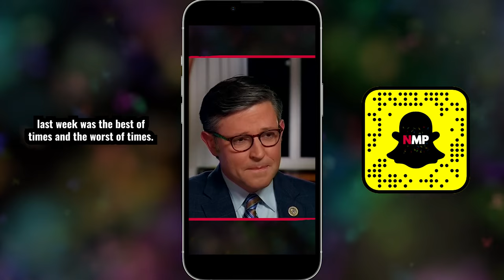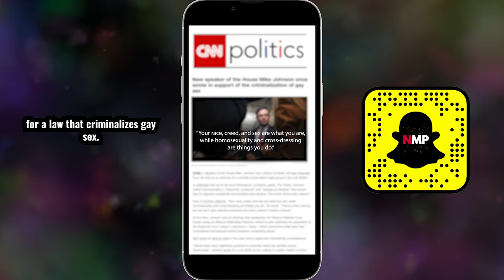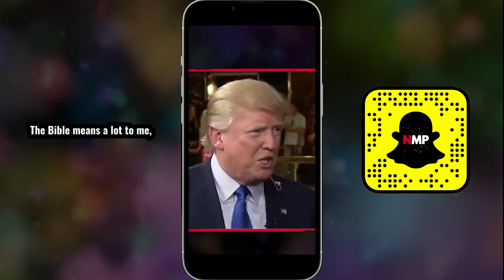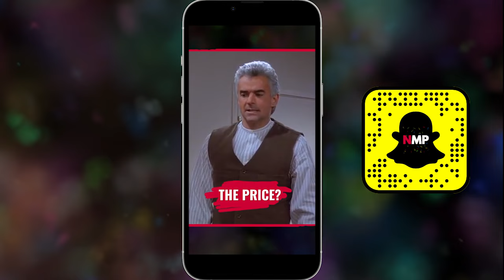A Tale of Two Mikes | Not My Party with Tim Miller